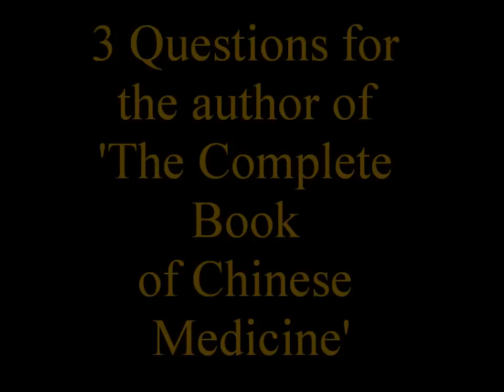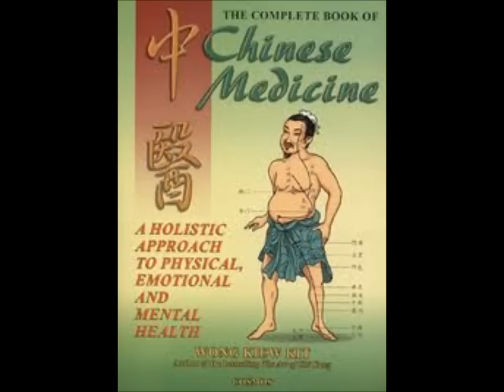'The Complete Book of Chinese Medicine'-Interview with Wong Kiew Kit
Three questions for the author and Shaolin Grandmaster 'Wong Kiew Kit' on his book 'The Complete Book of Chinese Medicine'- (questions from Robin Gamble)